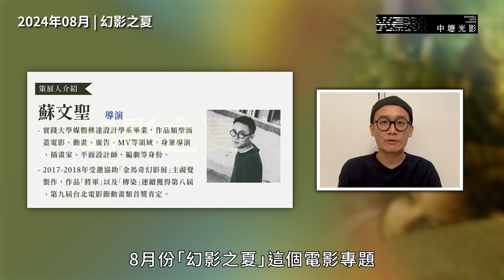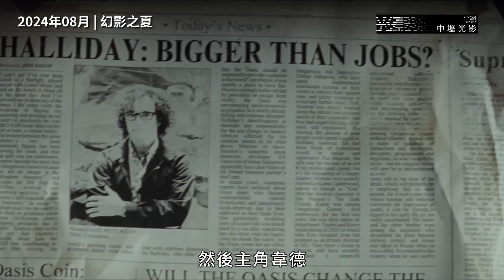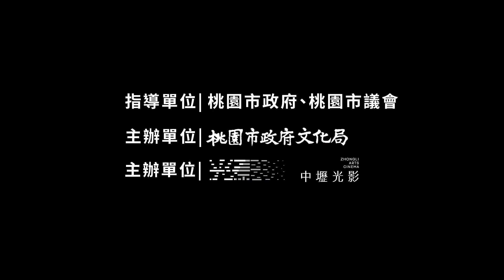中壢光影電影館｜8月影人 特別推薦｜策展人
8月 |【幻影之夏】
8月的中壢光影有哪些精彩的電影呢？
快來聽聽本月策展人 蘇文聖 的分享推薦吧！
是否在生命歷程的某一個瞬間，你也曾想像著擁有一段不同的軌跡呢？電影的題材依循著潮流、文化、以及創作者們的生命經歷轉化為靈感而誕生，就像是在製作電影的同時度過了一段不一樣的人生。可能是對於逝去時光的回放、亦可能是想化不可能為可能的異想。這些心中沉澱的情感與記憶萌芽成無數個不受拘束的畫面，最後在電影成像時突破了屬於「現實」的框架。這個八月，就讓中壢光影電影館，帶領影迷朋友們一同打破真實與幻像的界線，沉醉在這如同仲夏夜之夢般，朦朧且令人著迷的「幻影之夏」吧！
📍【8月策展人介紹】
蘇文聖（導演）

實踐大學媒體傳達設計學系畢業，作品類型涵蓋電影、動畫、廣告、MV等領域，身兼導演、插畫家、平面設計師、編劇等身份。
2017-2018年受邀協助「金馬奇幻影展」主視覺製做，作品「將軍」以及「傳染」連續獲得第八屆、第九屆台北電影節動畫類首獎肯定。